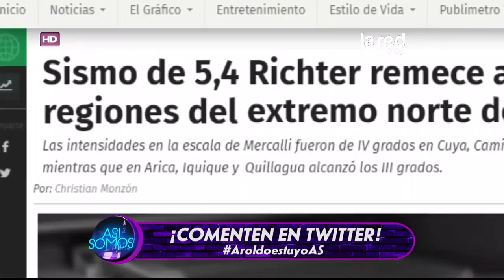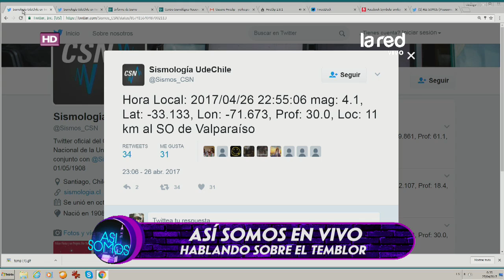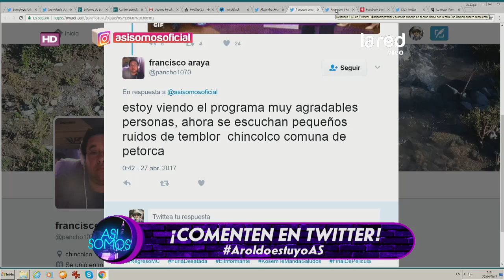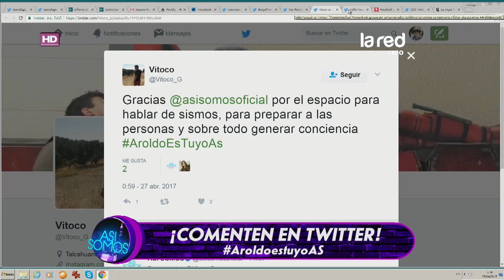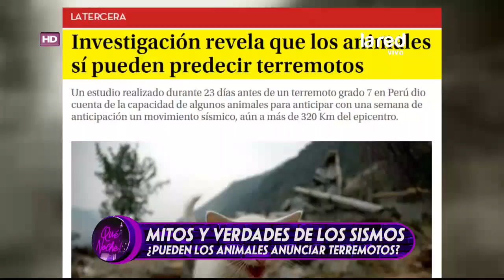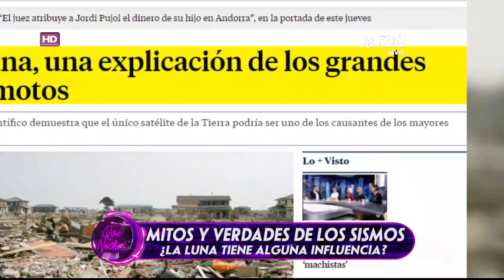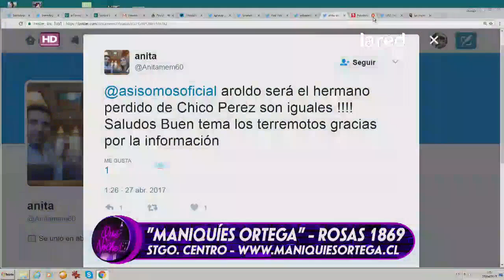Así Somos Programa Completo Miércoles 26 de Abril 2017